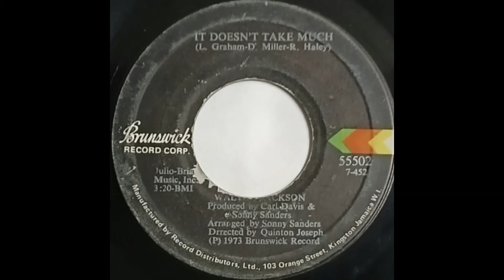Walter Jackson IT DOESN'T TAKE MUCH record quality demo